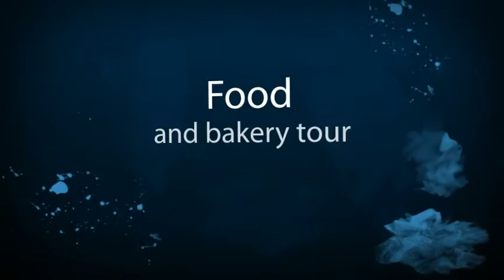Paris Vacation 2010